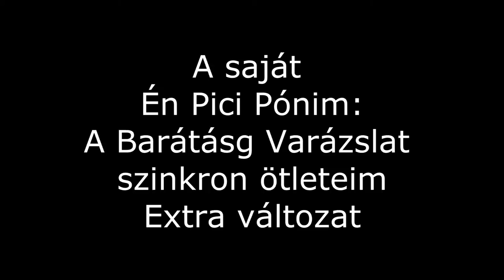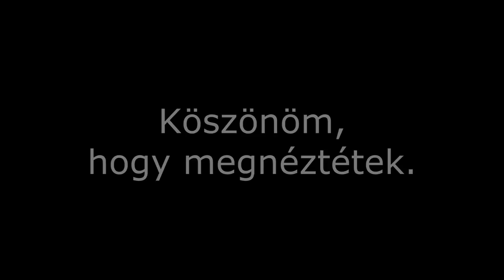A saját Én Pici Pónim:A Barátság Varázslat szinkron ölteteim Extra változat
Itt megnézhetitek,hogy kik lettek volna eredetileg a szinkron válogatásomban.

Nagy Mac-Kocsis György (Egyszer Volt,Hol Nem Volt,Volt Egyszer az Ötlet)
Flam-Kárpáti Tibor (Transformers Energon,Egyszer Volt,Hol Nem Volt,Volt Egyszer az Ötlet,A Karib Tenger Kalózai 4)
Villámpata Törzsfönők-Dobránszky Zoltán (Pocahontas 1,2)
Kránitz Lajos (Transformers a Film)
Ms. Torta-Agócs Judit (Varázslók a Waverly Placeról,Totál Dráma Sziget)
Auhitzoti-Balázsi Gyula (Dragon Ball Z)

R.I.P Kocsis György,Kárpáti Tibor,Dobránszky Zoltán,Kránitz Lajos és Balázsi Gyula